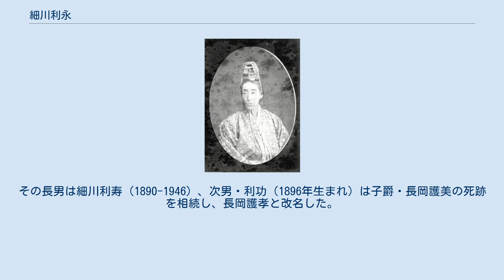細川利永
細川 利永（ほそかわ としなが）は、肥後肥後新田藩（高瀬藩）の第10代（最後）の藩主。
 文政12年（1829年）1月24日、第8代藩主・細川利愛の三男として生まれる。
嘉永6年（1853年）5月に従兄で第9代藩主の利用の養子となり、安政3年（1856年）7月21日に利用が隠居したため跡を継いだ。
同年12月に従五位下、若狭守に叙任する。
 元治元年（1864年）4月、神田橋御門番、慶応元年（1865年）7月、佃島砲台警備などを務めた。
慶応4年（1868年）7月25日、藩名を高瀬と改名する。
明治2年（1869年）、同族の宇土藩と共に大原口警護を務めた。
明治3年（1870年）9月4日、廃藩となり、その所領は本家熊本藩に合併された。
明治17年（1884年）7月8日、子爵に列する。
享年73。
 側室の玉島は熊本県士族・宇津忠誠の三女・錫子（1837年生まれ）で、のちに本妻となる。
長女・同子（なみこ、1866年生まれ）は子爵・戸田康泰と離婚後、1889年に公卿・園基祥の次男・利文（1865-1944）を婿養子に迎える。
利文の妹は明治天皇の側室・園祥子。
利文は学習院と東京專門学校に学び、明治天皇の皇女・常宮と周宮の御用掛を経て、御歌所參候を務めた。
その長男は細川利寿（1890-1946）、次男・利功（1896年生まれ）は子爵・長岡護美の死跡を相続し、長岡護孝と改名した。